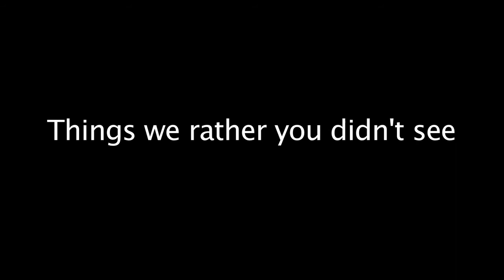Packa PillowTalk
Not a gear review, contains no insights, instructions, or anything vaguely useful. Just Fun. shug, Hawk-eye, and I (trail names on hammock forums) all have a great piece of raingear called the packa. Integrated pack cover and rain jacket. Looks kinda funky, and as we three and my older two sons all have them, we did a video of various skits. The clearly funny stuff is shug and Hawk-eye. The confusing stuff is mine, making allusions to movies and plays you may or may not recognize. I hope you enjoy.